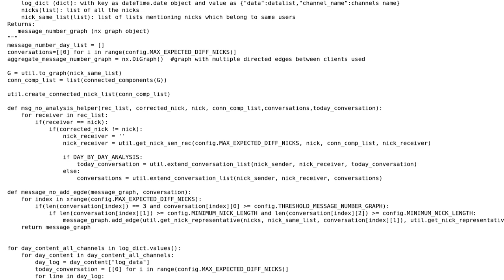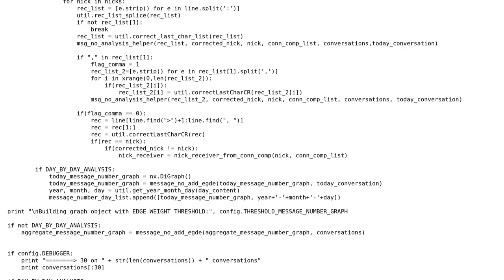Software Engineering: Unit-testing function with multiple-dependency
With thanks & praise to God, and with thanks to the many people who have made this project possible! | Content (except music & images) licensed under CC BY-SA | Music | Images & others | With thanks to user Rohit Kaushik user Ewan and the Stack Exchange Network Trademarks are property of their respective owners. You are responsible for your own actions.